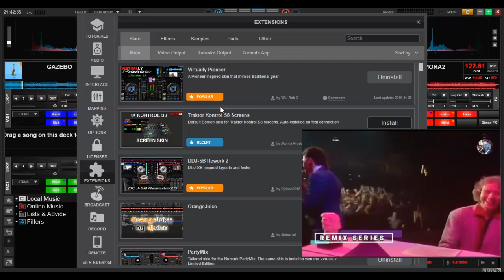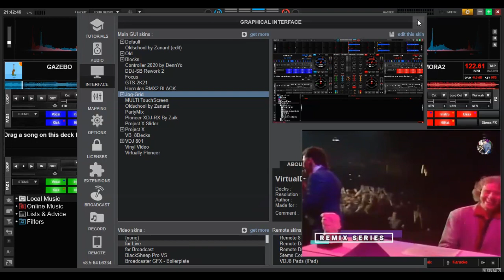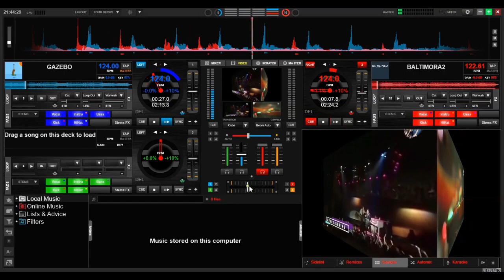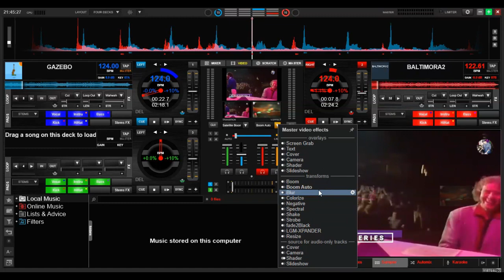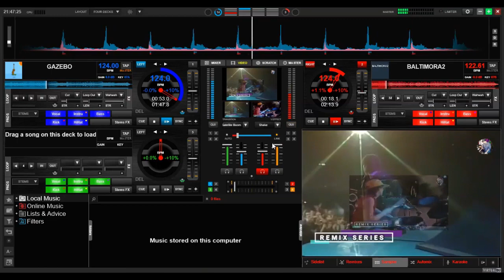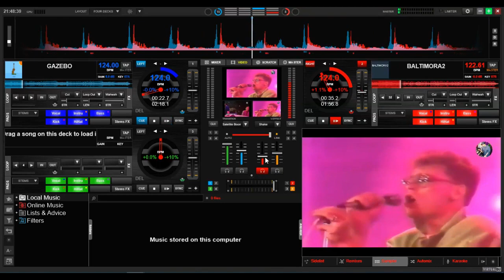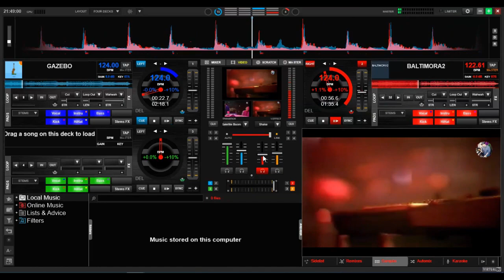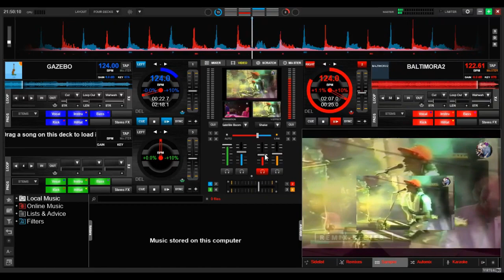Cara Mudah Remix Video Music Secara Langsung / Real Time